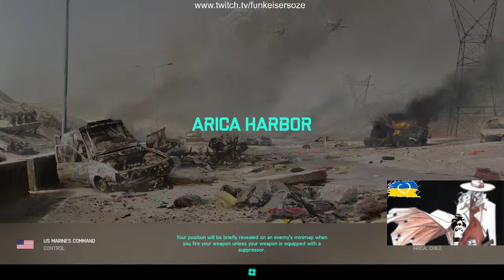Game w/ Keiser